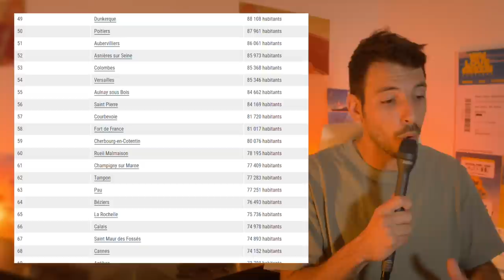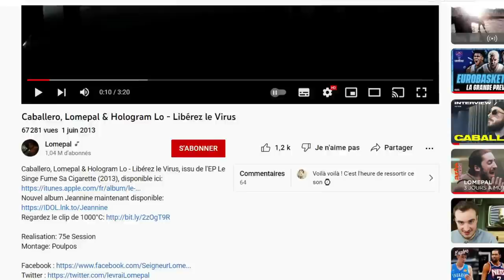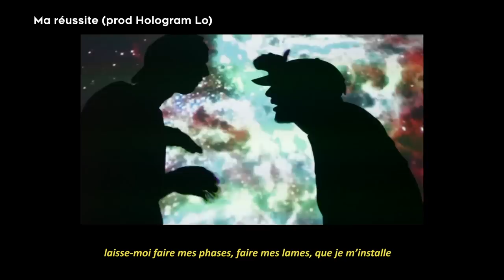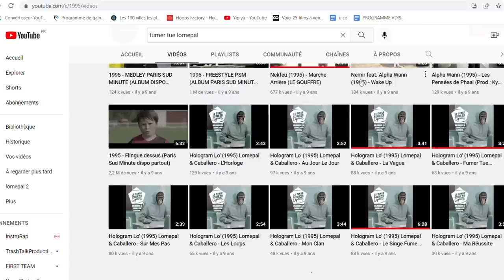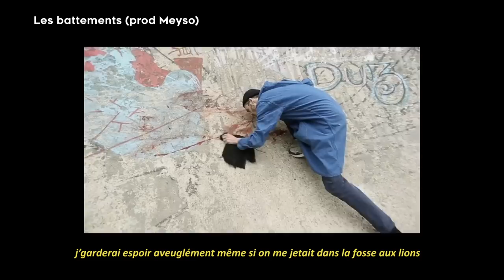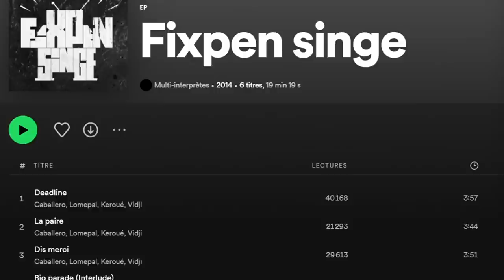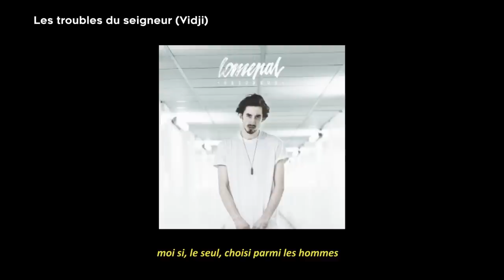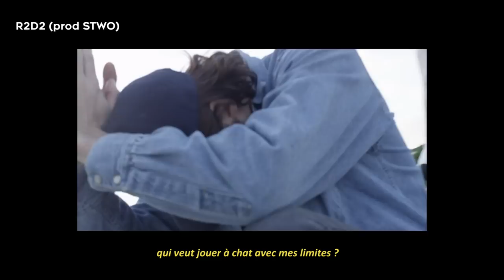Comment LOMEPAL a-t-il percé ? (DOCUMENTAIRE EXCEPTIONNEL)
Pendant deux mois j'ai essayé de rentrer dans l'âme de Lomepal pour tout comprendre. Voici son histoire.

1ère vidéo dans mon nouveau décor d'ailleurs t'en penses quoi bg ?

Merci au label Jeune à Jamais de me laisser utiliser leur catalogue exceptionnel, vous pourrez retrouver les instrus de ces morceaux :
- BabySolo33 - Balayette
- BabySolo33 - Leçon2Princess (générique de fin)
- Zuukou mayzie - A la recherche du bonheur
- Zuukou mayzie - Training Day
- Zukou mayzie - 127 heures

Miniature : @mathieubdt sur ig

00:00 : intro
2:45 : Pissdrunk
06:33 : Musique Rap
11:35 : Ma réussite
14:58 : Les battements
21:18 : Les troubles du Seigneur
24:50 : Majesté
28:38 : La Couronne
36:12 : Conclusion